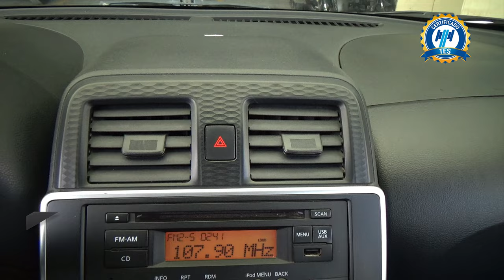Nissan / March / 2022 - 28961